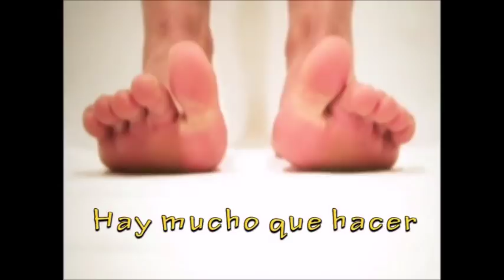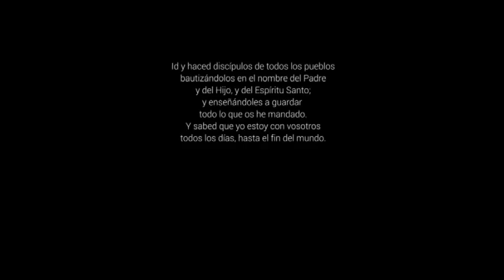Con vosotros - La Ascensión del Señor, Ciclo A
Aguardamos expectantes la promesa. Necesitamos que el Espíritu Santo nos ayude a salir de nuestros aburguesamientos, de nuestros miedos. Necesitamos un seguimiento fresco, comprometido con los más pobres, vitalista y alegre. Urge que hagamos de nuevo la experiencia personal y eclesial del Espíritu para que nosotros y nuestro mundo volvamos a la comunión honda con Dios. ¿Qué acogida tiene en mi vida el Espíritu Santo? ¿Discierno con su ayuda las opciones que tomo para saber si son o no de Dios?